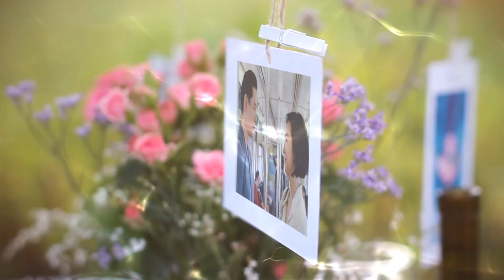Past Lives Film İncelemesi | 2023'ün En İyi Filmlerinden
Amerika ve Güney Kore ortak yapımı Past Lives, yaşama dokunabilen ve iz bırakan yapımlardan birisi... Bu video aralarındaki mesafeler hiç kapanmayacak olanlara gelsin. Bunun anlamını filmi izleyince daha iyi anlayacaksınız.
Orijinal Adı: Past Lives
Tür: Dram, romantik
Yönetmen ve senaryo yazarı: Celine Song
Ülke: Amerika, Güney Kore
Gösterim Tarihi: 23 Haziran 2023 (Amerika)
Oyuncular: Greta Lee, Teo Yoo, John Magaro, Moon Seung-ah, Leem Seung-min, Ji Hye Yoon
Süre: 01s 45dk
IMDB: 8,1
25. Kare puanı: 8,2

► 25. Kare Instagram hesabı: 25.karee
► 25. Kare Twitter hesabı: @25Kare4
► Film ve dizi incelemelerini üzerinden okuyabilirsiniz.
Sosyal medyadan takip edin:
▶️ Giriş (00:00)
▶️ Filmin konusu (00:35)
▶️ Fırsatın maliyeti... (01:08)
▶️ Geçmiş ve geleceğin arasında… (05:05)
▶️ Asla kapanmayacak mesafeler (09:41)